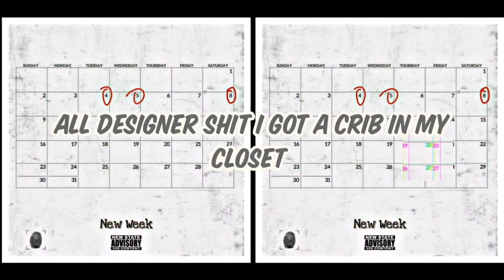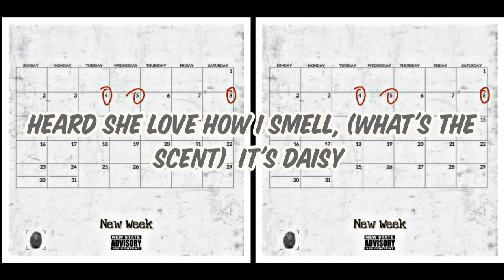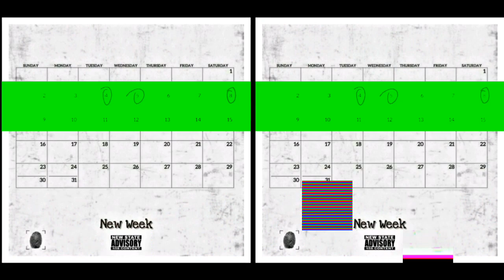New State 458 - New Week